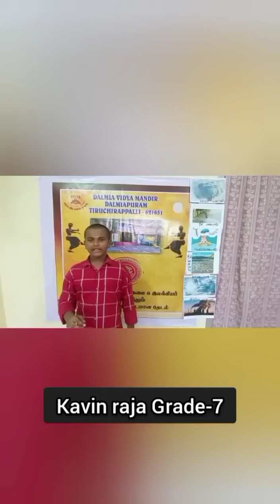ART INTEGRATION THEATRE (STORY ) - PARTICIPANTS OF DALMIYAPURAM COMPETITION